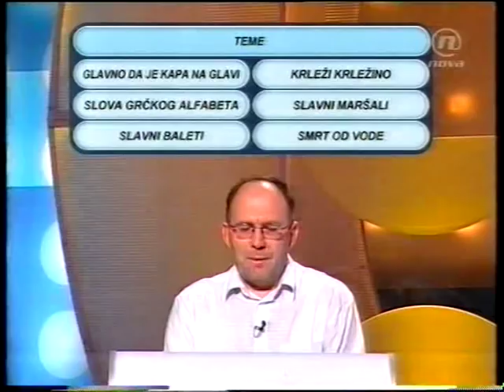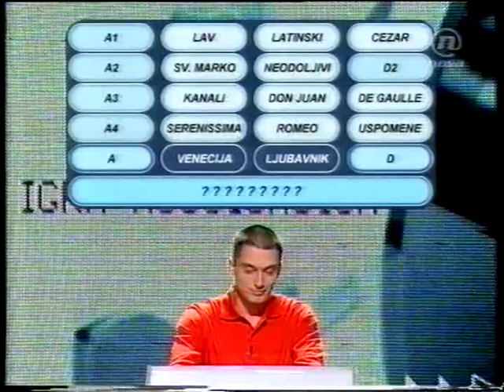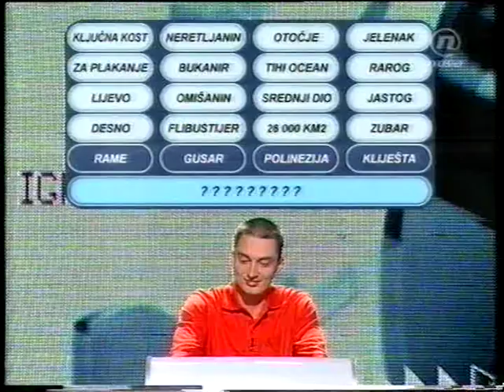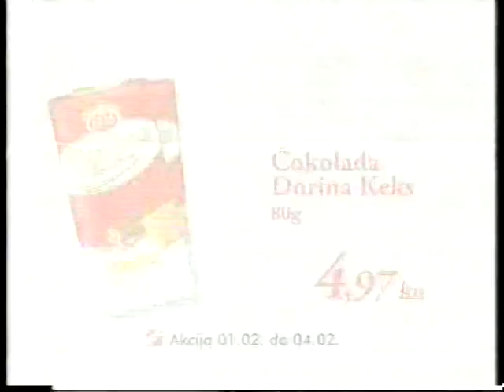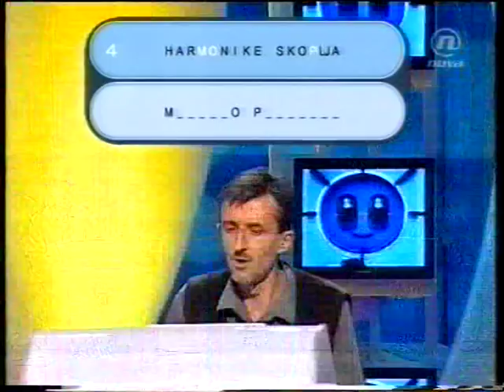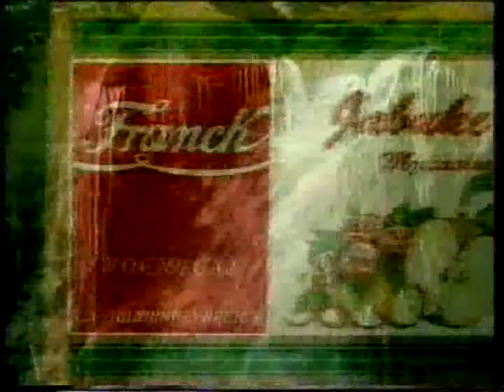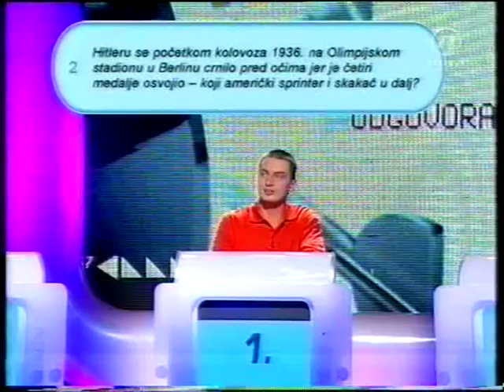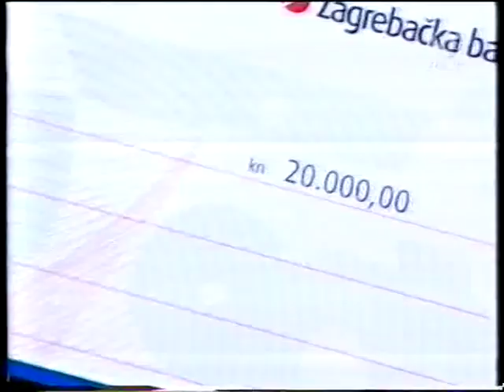Kviskoteka, drugi krug, 2007.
Kviskoteka, drugi krug,
31. siječnja 2007.

Nova TV
urednik: Lazo Goluža
voditelj: Oliver Mlakar
hostesa: Asja Zaninović

natjecatelji:
Davor Franjković - 61
Vedran Sović - 128
Boris Brežnjak - 141

U drugom krugu Kviskoteke sam debelo oštećen. U Igri Licitacije pogađao sam imena i prezimena pjesnika (tema "Pjesme nad pjesmama"). 13. po redu bila je navedena pjesma Prorokov vrt H...L DŽ. N. I dan-danas sam 100 % uvjeren da sam točno odgovorio i izgovorio Halil Džubran, međutim, nakon kratke pauze označio se zvuk za netočan odgovor. Nastavio sam odgovarati i na kraju mi je falio jedan točan odgovor, upravo taj Džubran. 16 bodova koje sam trebao ja osvojiti otišlo je protivniku. Naravno, odmah nakon igre protestiram i tražim provjeru. Odlaze Lazo Goluža i Željko Klaić "provjeriti" (dva starčeka, nit' čuju, nit' vide), vrate se i kažu: "Ne, rekli ste Dubran". "Ma nisam, kako bi rek'o Dubran, kad je Dž već pisalo gore, pa nisam lud!?" Nije pomoglo, ja nisam mogao pogledati snimku, emisija je išla dalje, više nije bilo ni volje ni koncentracije, u zadnjoj igri nikako doć' na red... Ne kažem da bih s tim bodovima pobijedio, ali stvar je definitivno otišla drugim tokom...
Tko god želi provjeriti, sporni trenutak se nalazi na 38:52 min.
Kad je emisija emitirana na TV (snimio sam je), skužio sam da sam oštećen. Zovem redakciju, i oni priznaju pogrešku, ali šta sad... Emisija je već emitirana, kako popraviti pogrešku. Sve je to trajalo, dok su provjerili, dok su priznali. Za sve je trebalo 50 puta nazvati. Nude 5.000,00 kn odštete i ja pristajem, "đavo nek ih nosi". Međutim, sezona je već završila, nova više nije išla, firma propala i tako sam ostao i bez te odštete...